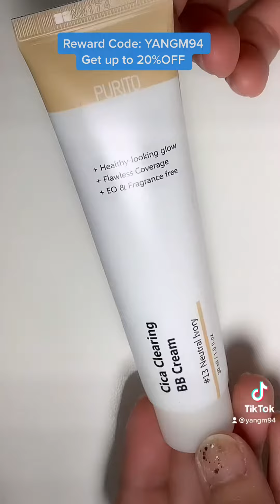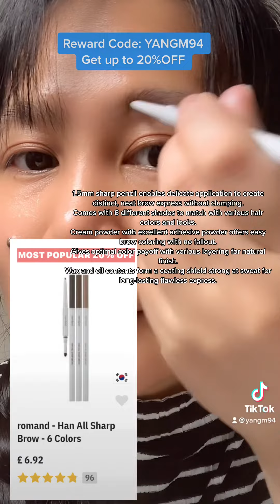Makeup under £20 from @yesstyle | Reward Code: YANGM94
Reward Code: YANGM94 get up to 20%OFF